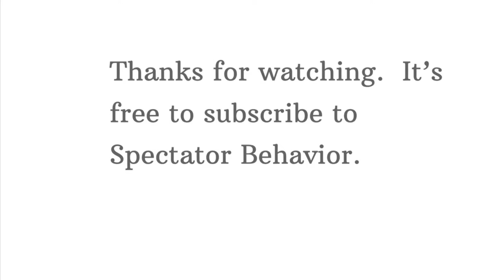Western Kentucky UAB Game Atmosphere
Clips of the game, the band, the fans, and an interview from fans after the game.